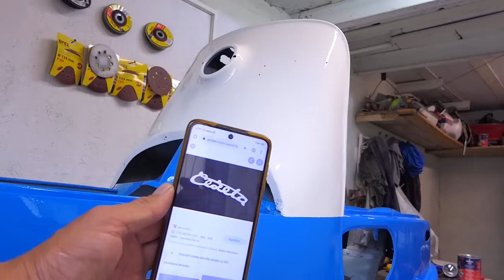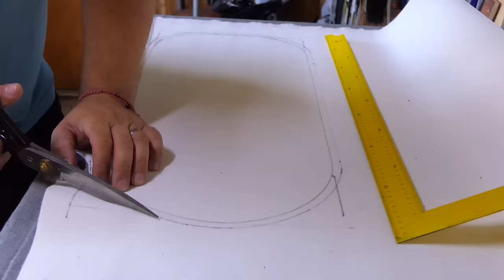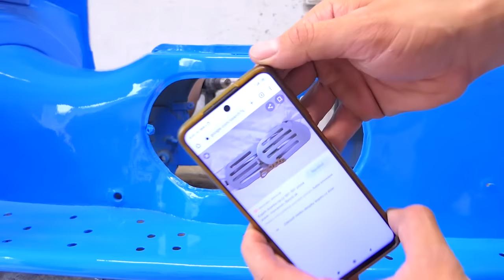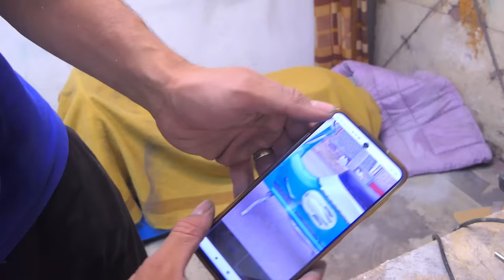Restoration Rusty Old Scooter - FINAL VIDEO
Restoration Abandoned old Rusty Motorcycle CZ 501 2-stroke 1956s
Repaid engine 175cc
Damaged Motorcycle very old and very rusty which has a broken engine

It was new challenge for me, and I have to say I am amateur and this wasn’t professional work, but I tried to do my best. This restoration took me about 250 hours. Thank you all very much.

Mechanic: Patrik, Jozo, Vlado
Auxiliary force: Miso
Upholsterer: Palo
Driver: Katka
Weld: Robo
Fans: Old man "Dopiki"